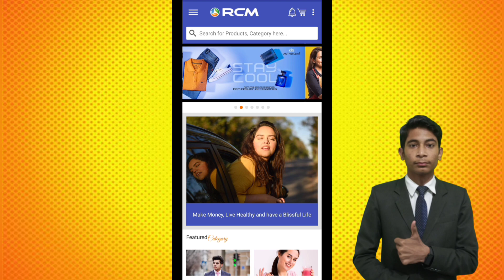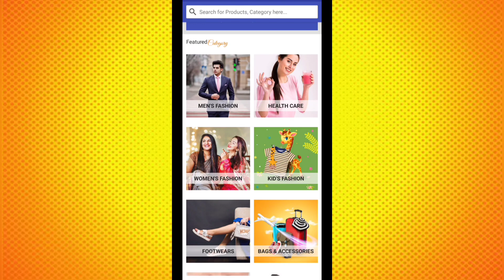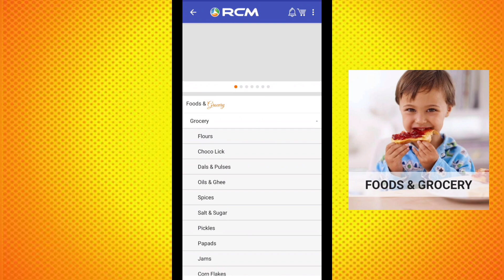rcm business Big update on 5 December 2022 आरसीएम बिजनेस में सब कुछ बदल गया जल्दी देखो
आरसीएम बिजनेस में सब कुछ बदल गया जल्दी देखो ।rcm business new update on 5 December 2022

Grow Your Business In Rcm Business With KRP EDUCATION YouTube channel

YOUR SEARCH QURIES
rcm business new update
rcm update
rcm official channel live
rcm youtube channel
rcm youtube
rcm news channel
rcm mlm
rcm profit
rcm business new joining
rcm official
how to grow in rcm business
आरसीएम का नया अपडेट
आरसीएम
आरसीएम फिल्म,
आरसीएम के बारे में बताइए,
आरसीएम के बारे में,
आरसीएम आरसीएम,
आरसीएम कंपनी क्या है,
आरसीएम के बारे में जानकारी,
r c m company kya hai,
आरसीएम कंपनी के बारे में बताएं,
rcm product,
rcm,
rcm business,
rcm kya hai,
r c m business,
आरसीएम कंपनी के बारे में बताइए,
आरसीएम प्रोडक्ट की जानकारी
Copy paste video on youtube & earn 2 3 lacs per month
Copy paste video on youtube & earn money Copy paste work
Copy paste work and earn lacs
Dusre ka video upload karke paise kaise kamaye
How to earn from youtube without face Without face youtube se paise kaise kamaye
Manoj dey

_________(OTHER CHANNEL WATCH)______